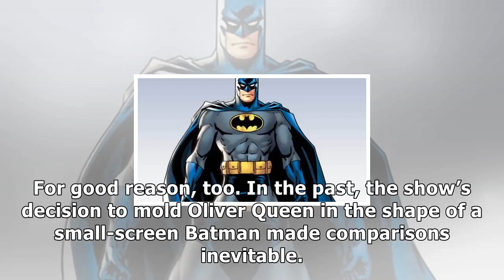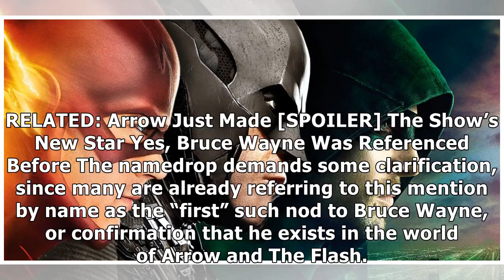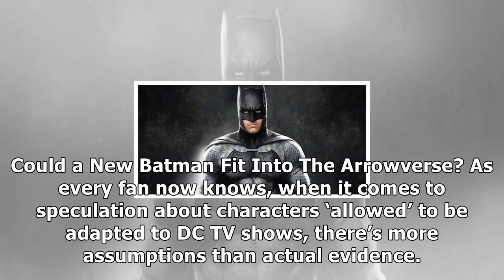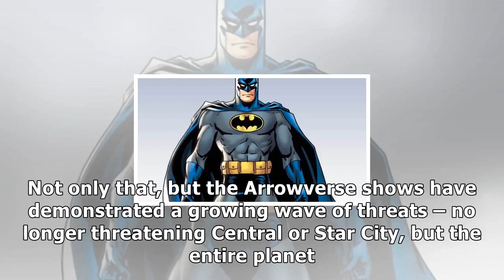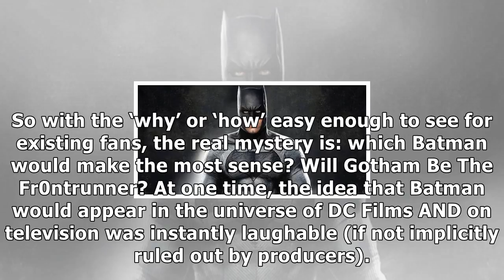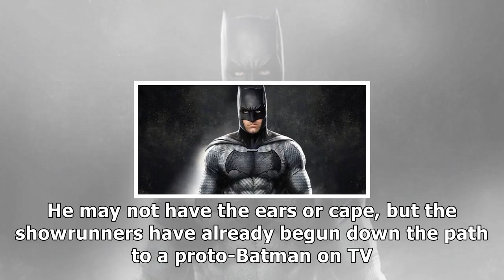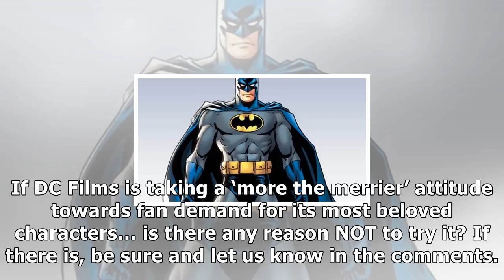MTV News - Can the arrowverse introduce a new batman?